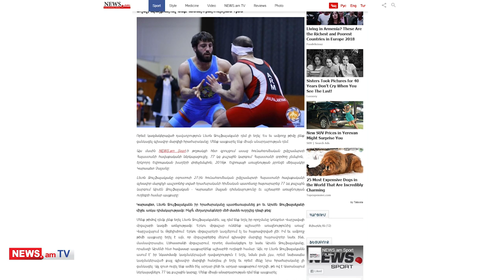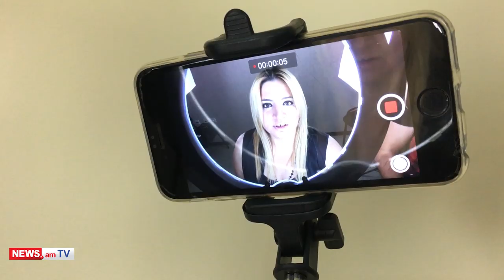SportLifeVlog. Ջուլֆալակյանի հրաժարականը, 20 տարի հավաքականի «ղեկին», ԱԱ-2019՝առանց Ջուլֆալակյանի